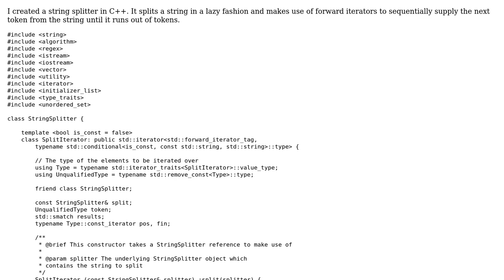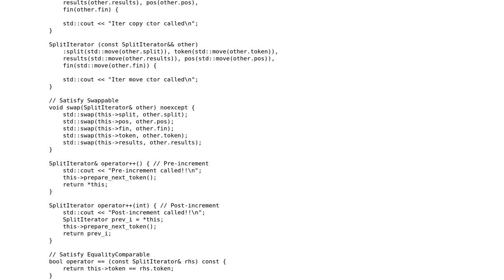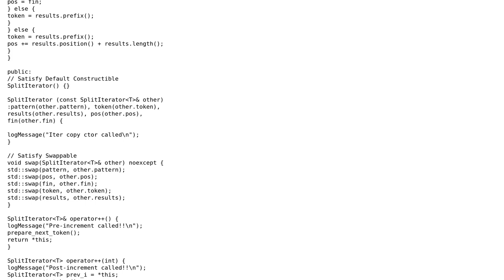Lazy String splitter in C++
With thanks & praise to God, and with thanks to the many people who have made this project possible! | Content (except music & images) licensed under CC BY-SA | Music | Images & others | With thanks to user smac89 user Jamal user Dan Oberlam and the Stack Exchange Network Trademarks are property of their respective owners. You are responsible for your own actions.